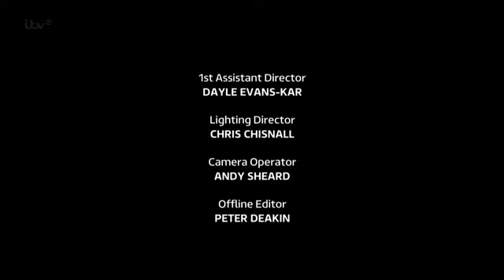Coronation Street 4 March 2013